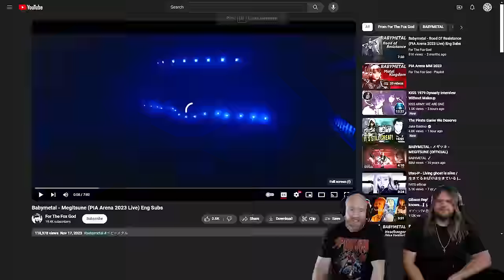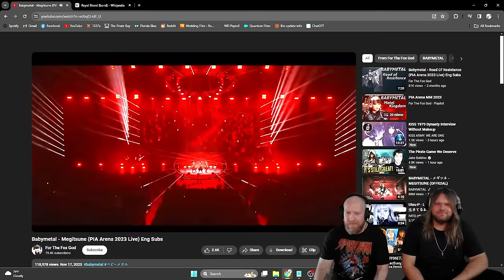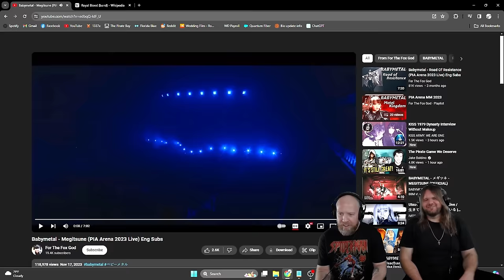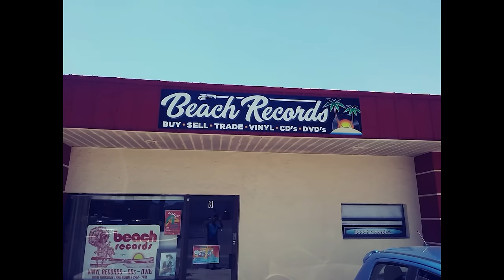Musicians react to hearing Babymetal - Megitsune (PIA Arena 2023 Live) Eng Subs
We're back with another channel favorite, BABYMETAL!

Here's our reaction to Babymetal - Megitsune (PIA Arena 2023 Live) Eng Subs